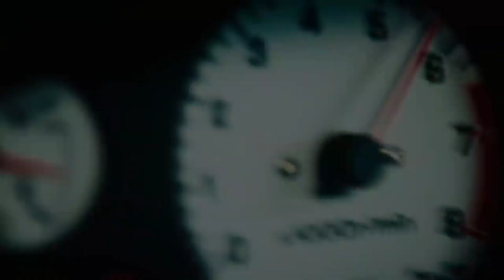El Makinon (Remix Extended) - Karol G x Mariah Angeliq x Arcangel x Juanka x Brray // DJ Sánchez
Karol G x Mariah Angeliq x Arcangel x Juanka x Brray x Casper Mágico // DJ Sánchez

CREDITOS DE LA EDICION DEL AUDIO GRACIAS A 👉 ChrisProducer

🎵 Descarga MP3 🎵

📽️ Descarga MP4 📽️

✴️ Los Edit Y Extended Son Exclusivamente Echos En Este Canal .

🙏 MUCHAS GRACIAS A TODOS POR EL APOYO INCONDICIONAL QUE LE ESTAN BRINDANDO  AL CANAL 🙏